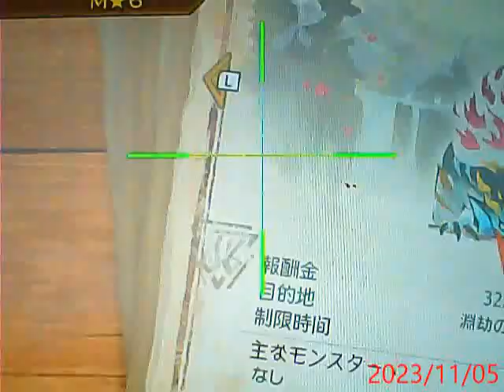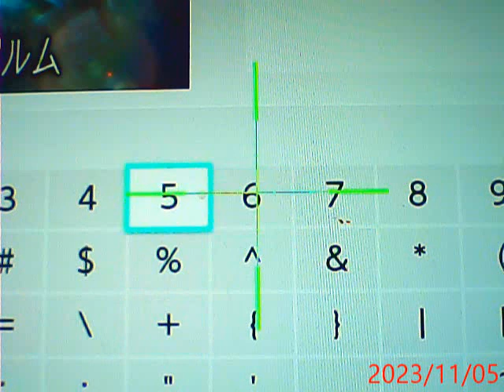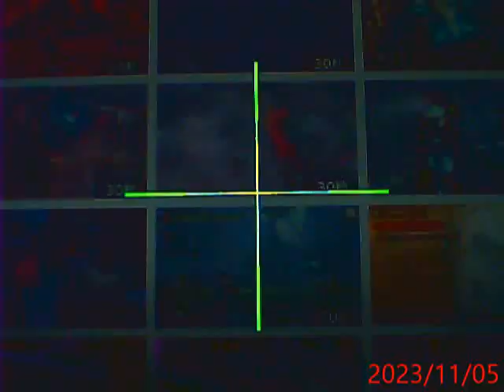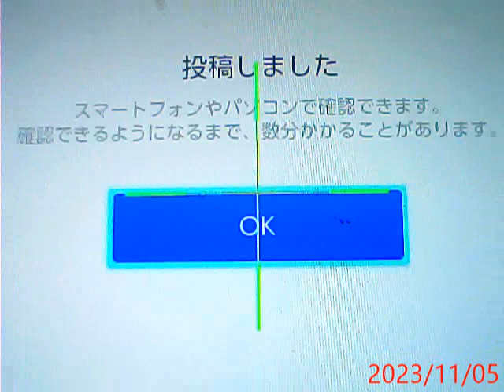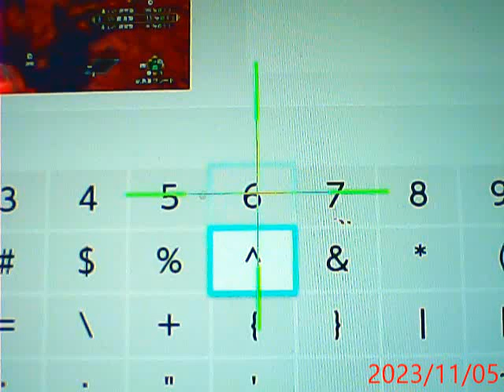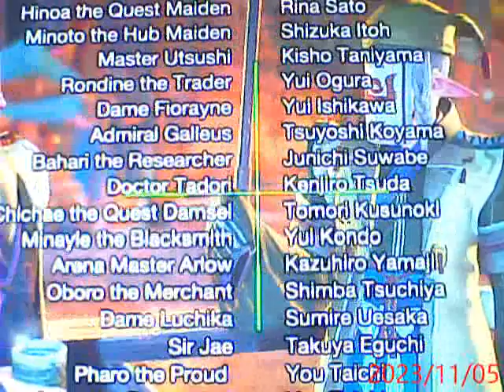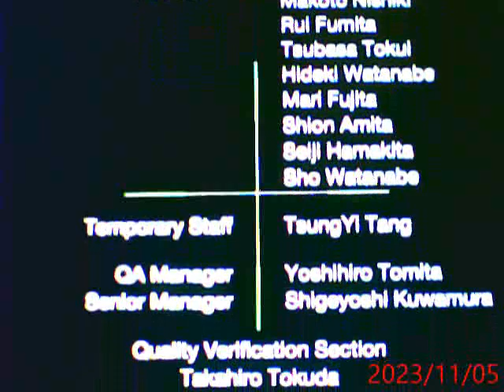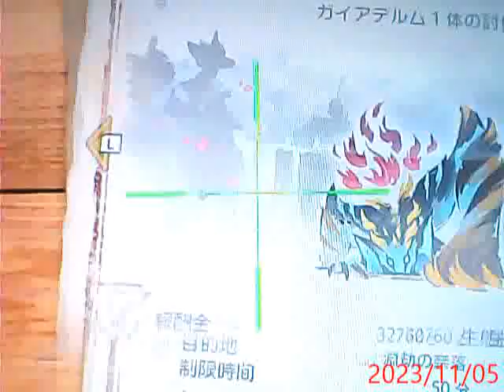実力はモンハンかみさまクラス！にゆう！【２３歳】MRクエスト！プレイ動画！？匹捕獲！【モンスターハンターライズサンブレイク】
短めの神プレイ動画が見れます！

休息入れながら！プレイしているので！ご理解のほどよろしくお願いいたします！

自分は大腸ポリープできたこともないし!手術したこともないし!発生率もないし!アレルギーはなくサラ金及び金融（銀行等）から借りたこともないし!一度も窃盗も強姦などのすべての犯罪行為をしたことがない精神疾患もなく!異常性がない正常のフェニックスにゆう！